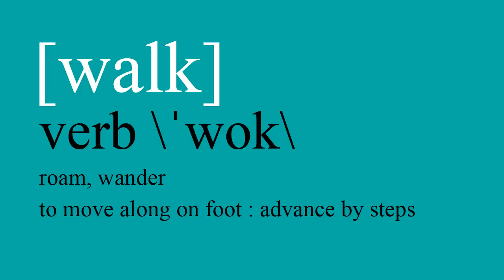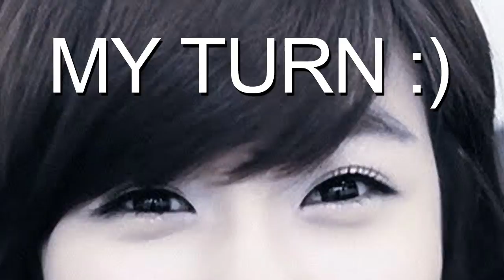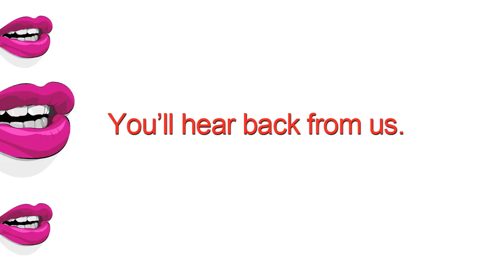Yuri-Mind Me Of Someone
Neo-silent Short Film. RIP Yuri Kochiyama.
SIFF 2012 short-film entry finalist

Written and Directed: Ralph Alquiza
Planned and Filmed: Neil Banez
Planned and Filmed: David Park
Starring: Evelyn Pham